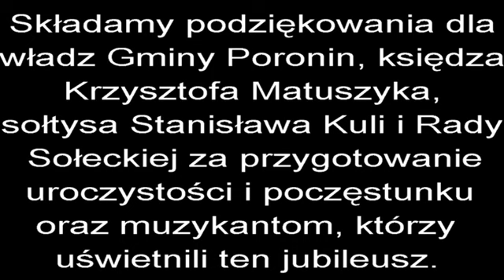Maria Zubek stulatka z Nowego Bystrego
"Dwieście Lat" zaśpiewano Marii Zubek "Potocnej" z Nowego Bystrego, która  skończyła 25 września 2017 roku 100 lat